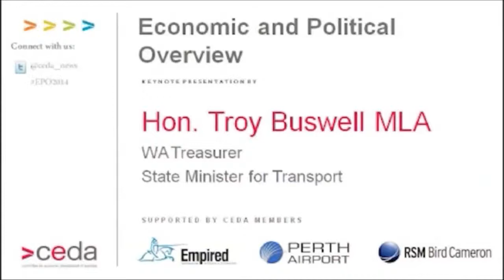Economic and Political Overview 2014 - Troy Buswell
WA Treasurer and Minister for Transport; Fisheries, Troy Buswell delivered this presentation at the launch of CEDA's 2014 Economic and Political Overview on February 5, 2014.

Running for over 30 years, CEDA's Economic and Political Overview publication is launched with a series of events in capital cities across Australia in February/March.